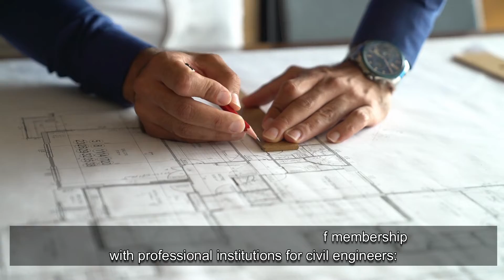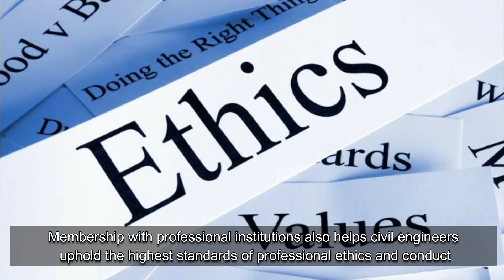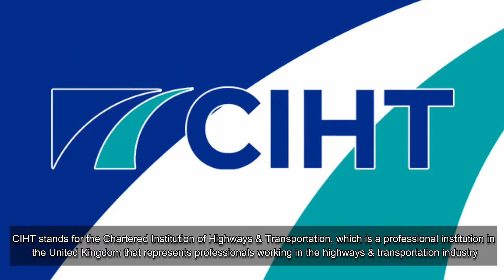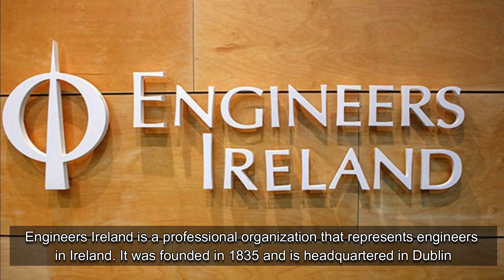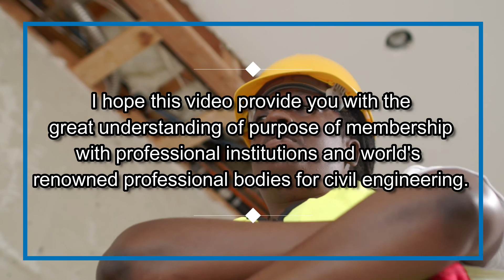Professional Institutions Membership for Civil Engineers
Membership with professional institutions is an important aspect of a civil engineer's career development. The purpose of such membership is to provide a range of benefits that help civil engineers develop their knowledge, skills, and professionalism.

Overview
GCELAB.COM (Gurukul of Civil Engineers)) is India’s leading Online Civil Engineering Technical and professional training platform. The training Modules are developed with extensive research of the civil engineering industry, their current demand, the latest design software requirements & construction practices. We assist corporate to recruit Employable Candidates.

Why GCELAB.COM?

24 X 7
 Online Access & Data Security
 Email Notification
 Resume Builder